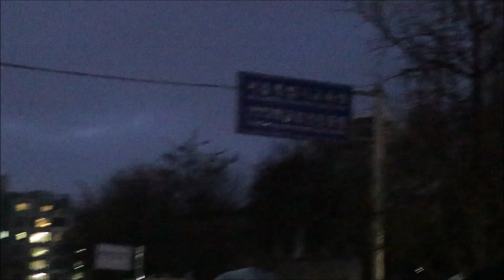"조희연은 사퇴하라!" 서울시교육청까지 중고등학생들의 뜨거운 집회행진